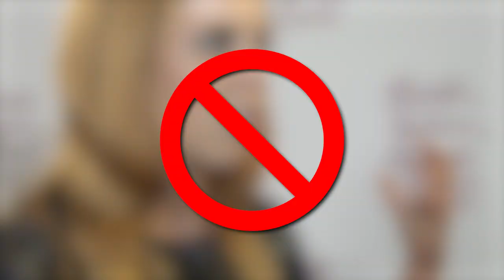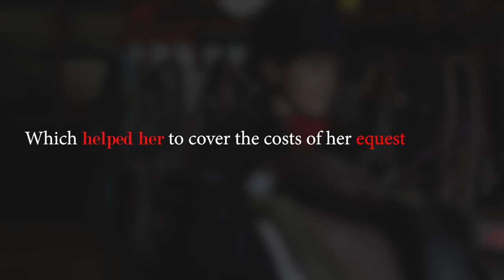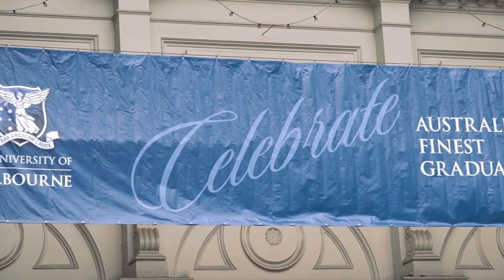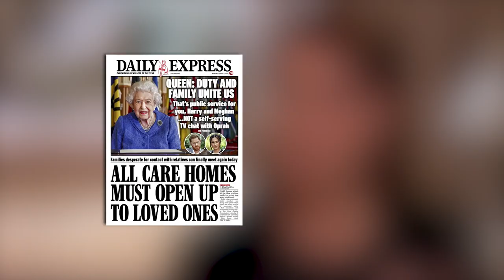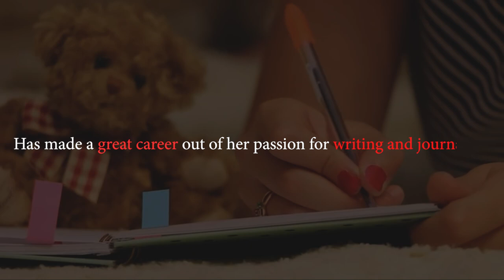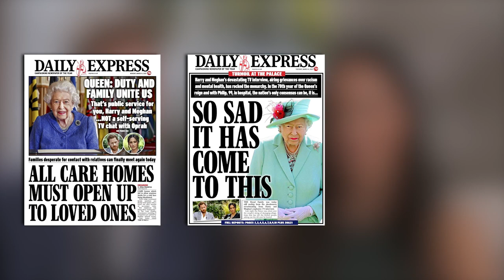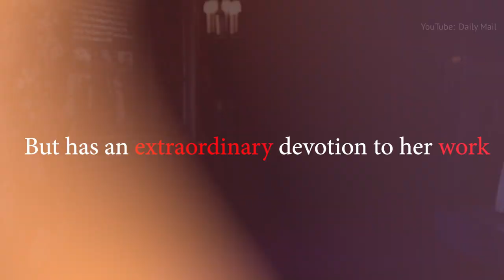The Royals Around The World Who Have Regular Jobs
People around the world always think Royalty means a lavish lifestyle, Big palaces, luxurious cars, or yachts. But there are some royals around the world who have regular jobs. But the Big question who are these royals with normal jobs or royals with regular jobs. to know the answer to this question we brought you a list of 10 royals who have normal jobs around the world. From Princess Beatrice of York to Prince Nikolai of Denmark to Princess Michael of Kent to Princess Eugenie we have taken everyone on the list. Also, we have highlighted the Profession or jobs of each royal.